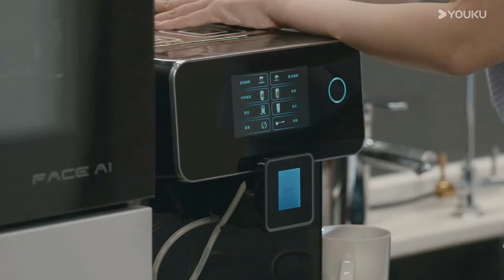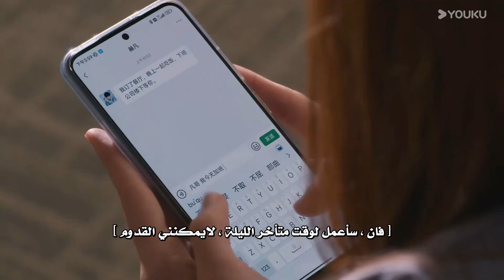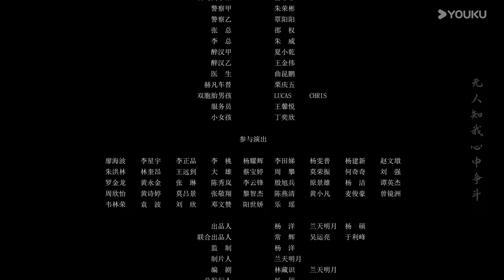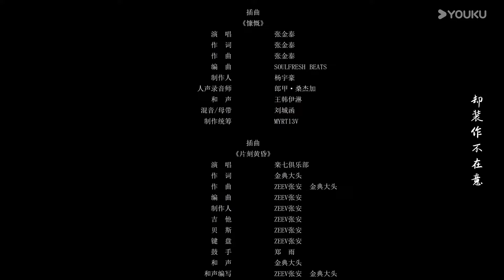مترجمة حلقة 09 دراما هذا العالم ليس حقيقي | YOUKU | This World is Not Real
انقر على الرابط لتحميل تطبيق يوكو الدولي

مصممة لعبة جينغ وان تدخل في غيبوبة بعد تعرضها لحادث سيارة , خطيبها لين شيان الرئيس التنفيذي لاحدى شركات الالعاب المشهورة يحاول انعاشها بربط اللاوعي لديها بـ محرك " الهروب من الحلم " نظام محاكاة يعيد تشكيل العالم الحقيقي , لكن , عندما يدخل لين شيان لعالم المحاكاة هذا يكتشف بأن جينغ وان قد نسته و لاجل مساعدتها على استعادة ذكرياتها , يشجعها لين شيان على تطوير لعبة عن احلامها تدعى " غابة جينغ وان " و ببطئ , تبدأ جينغ وان باستعادة ذاكرتها و في نفس الوقت منافس لين شيان , هي فان , يخطط لسرقة تكنولجيا محرك " الهروب من الحلم " يقوم برشوة مساعد لين شيان , و بمواجهة هذه الصعوبات يقرر لين شيان التضحية بنفسه لتحرير جينغ وان , و في نفس الوقت , تبدأ جينغ وان في رحلة استعادة وعيها.

الممثلون : جانغ جيونغ مين / باو تشين شي / لي جوان جي / هوانغ شين / جانغ زي يو / هي زي جي / وانغ تشو يو